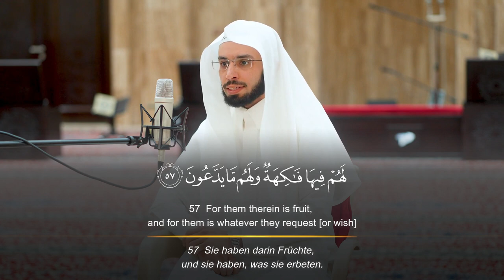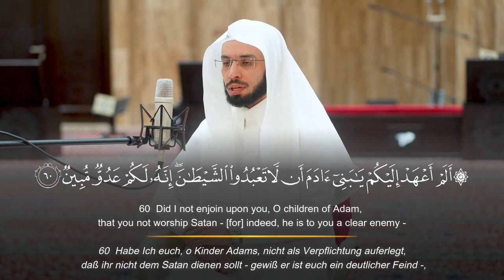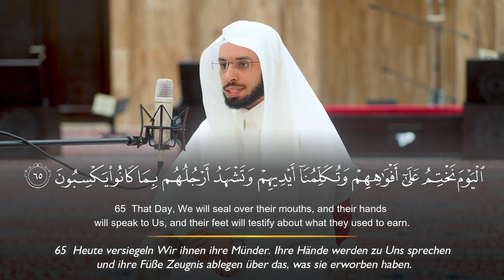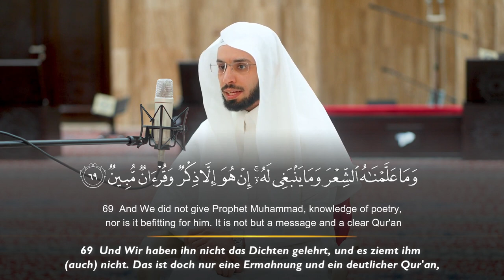Surah YaSin (55-70) - Anas Al Maiman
Recitation & Tafseer سورة يس انس الميمان